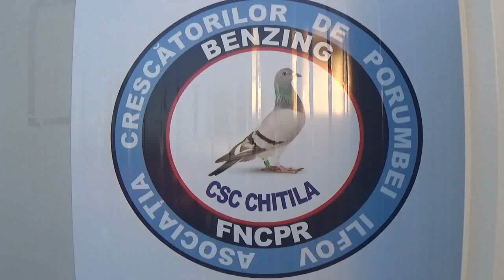FCPR Chitila Ilfov Romania imbarcare porumbei concurs Adjud 21 mai 2022 part 1